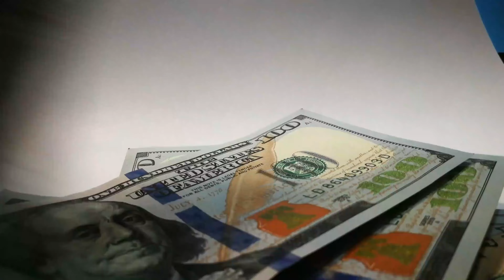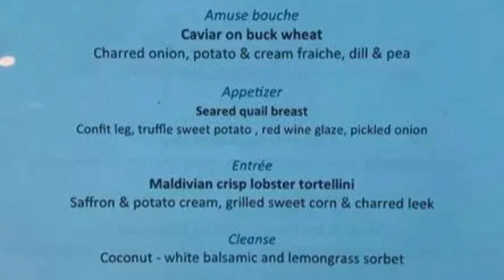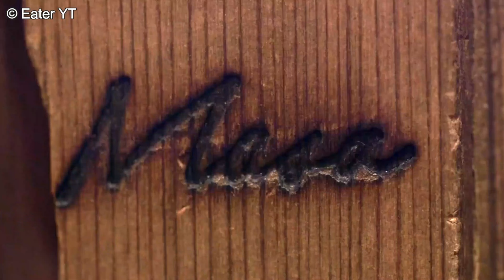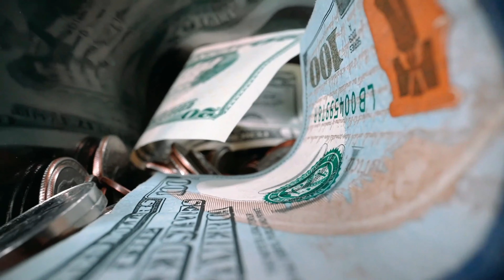Top 7 Most Expensive Restaurants 2023 ($2500 DINNER!)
In this video we try to answer some of your questions like:

Which are the 7 most expensive restaurants in the world?
What's the most expensive restaurant?
How much is the most expensive restaurant?
How much does a meal cost at sublimotion?
Where is Sublimotion?
What is the most expensive restaurant in the United States?
How much does it cost to eat at a 5-star restaurant?
How much does it cost to eat at a 3 star Michelin restaurant?
What is the most expensive dinner in the world?
How much does it cost to eat at a fancy restaurant?
Are Michelin star foods worth?
What does it mean for a restaurant to have a Michelin star?
How do you know if a restaurant has a Michelin star?
How many restaurants in the US have Michelin stars?
Are Michelin star restaurants expensive?
In today's video we take a brief look at the world's top 7 most expensive restaurants in the world in 2023. This list includes phenomenal dining destinations like the Sublimotion restaurant in Ibiza with a $2500 dinner, Ultraviolet in Shanghai, Per se restaurant of New York, The Masa restaurant in New York, The Guy Savoy in France, Ithaa Undersea in Maldives and The Kitcho Arashiyamo in Tokyo. The finest of sushi, caviar, japanese food, artichoke soups and artichoke soup recipe. The costliest restaurants also include theatrical restaurants and virtual reality restaurants giving the foodies a multi sensory fine dining experience.
▶️Timestamps:

0:00  Intro
0:33  7 - Kitcho Arashiyamo
1:27  6 - Ithaa Undersea
2:51  5 - The Guy Savoy
3:45  4 - The Masa
4:42  3 - Per Se
5:43  2 - Ultraviolet
6:56  1 - Sublimotion

Good day to you viewers! We at LuxeLyfe strive to provide you the highest quality luxury and wealth informative content out there on the youtube platform which will enhance your knowledge about finance, investments, luxurious lifestyles of rich millionaires and billionaires of the world, how celebrities spend their millions, expensive car lists, most expensive houses, mansions, yachts, suvs, watches and what not. Stay with us through this journey to fuel yourself with the motivation and proper directory towards your dream luxury and financially free life!

All clip credits provided in the video to respective creators/owners.